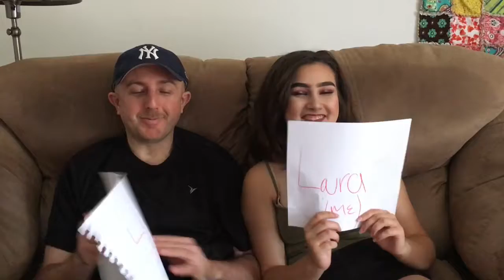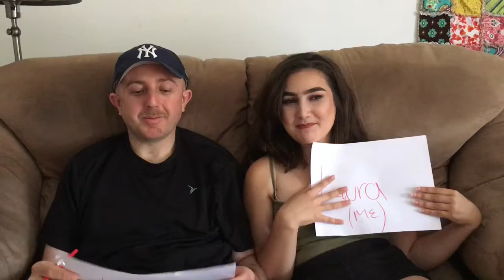Most likely To with my father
4/48nkVGOuNbufm1S8YGv0xA1B 7KACOXNFmMZ5HKvM8g